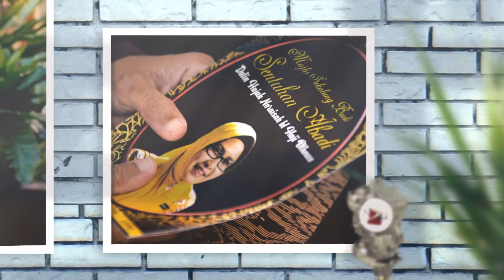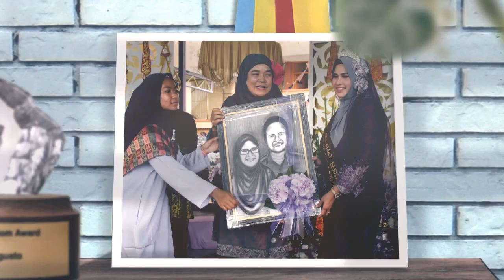Majlis Sekalung Budi Sentuhan Abadi Datin Hjh Noraisah Hj Othman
Majlis Persaraan Pengetua SMK Puteri, Seremban Negeri Sembilan. Video slideshow by Ezaniphoto.com